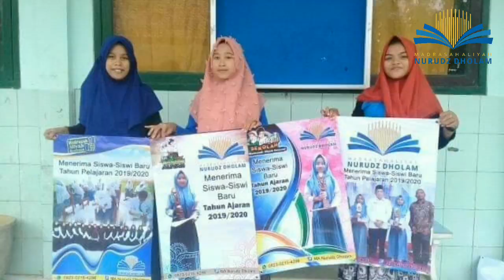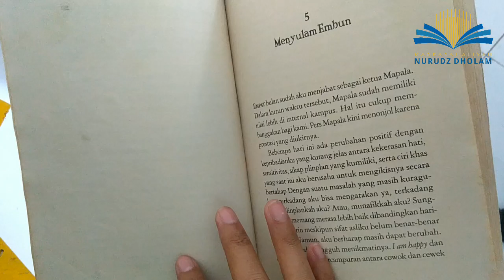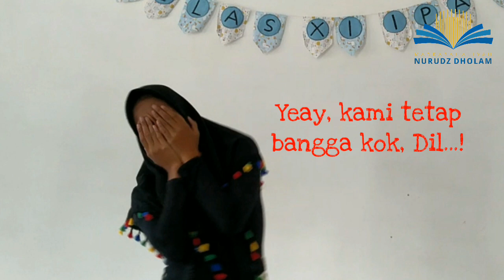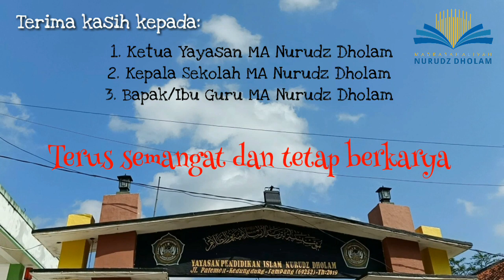Profil Siswa Berprestasi- Jago Main Film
Video ini berisi profil peserta didik dari MA Nurudz Dholam. Terutama yang pernah mengikuti berbagai jenis lomba dan pernah mendapatkan juara.

Nama: Nurfadila
Asal Sekolah: MA Nurudz Dholam, Kedungdung, Sampang, Madura.

Pengalaman ikut lomba:
1. Lomba pidato Bahasa Indonesia Putri (Juara 4) di MAN Sampang.
2. Lomba Puisi di kampus UWKS Surabaya.
3. Lomba Puisi di kampus Universitas Madura (Unira) Pamekasan.
4. Lomba Puisi di kantor satpol PP Sampang ( juara 4).
5. Lomba puisi di Balai Desa Kedungdung, Sampang.
6. Lomba Puisi di kampus STKIP PGRI Sampang.
7. Lomba Puisi di kampus IAI Nata Sampang.

Profil siswa berprestasi, profil siswa, MA Nurudz Dholam, Kedungdung, Sampang, Madura, Pamekasan, Bangkalan, Sumenep, Siswa Prestasi, Berprestasi, Yuk Berprestasi, MAND,